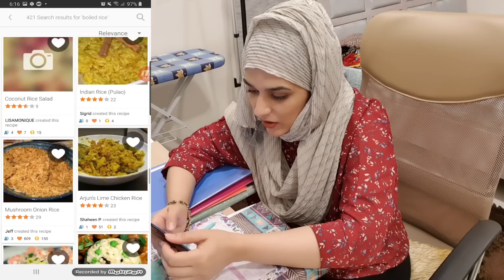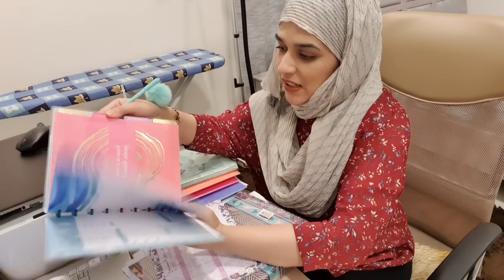No more "Aaj kia pakaein" - How I do Weekly Meal Planning - Step by Step with tips and tricks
Weekly Meal Planning - Step by Step with tips and tricks
Apps that I use for weekly meal planning

Stay happy,
Allah Hafiz